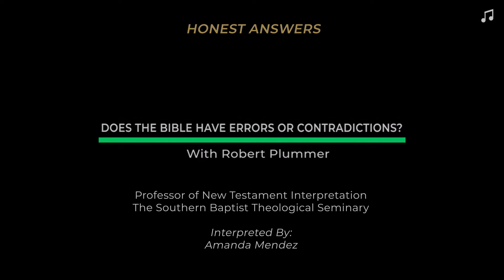Does the Bible have errors or contradictions? (ASL) | Southern Seminary-Honest Answers